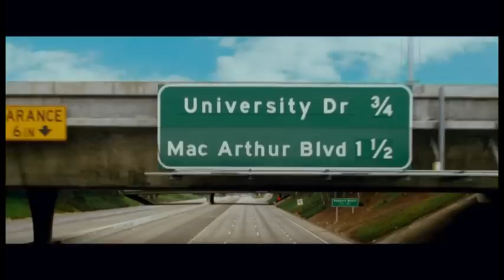Una notte da leoni 3 - trailer ita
il trailer ufficiale the hangover 3